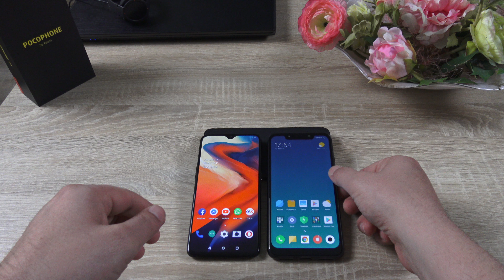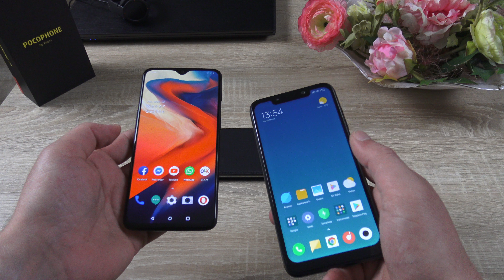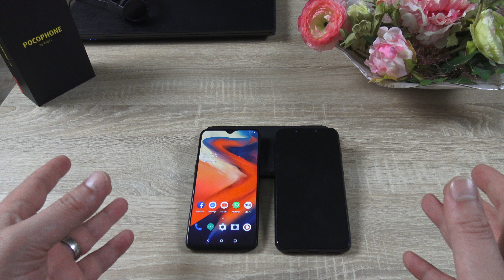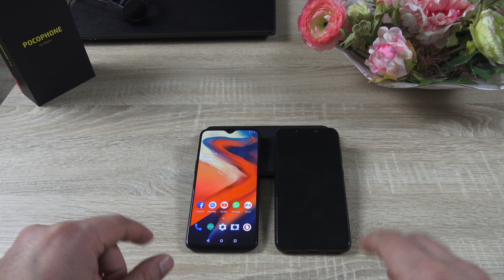Why the Xiaomi Pocophone F1 is a better buy than the OnePlus 6T...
Some reasons why i consider the Pocophone F1 to be a better purchase compared to the OnePlus 6T...